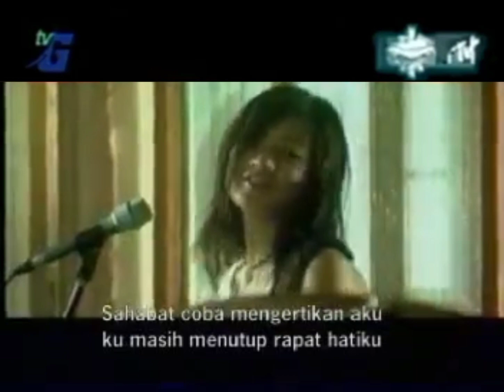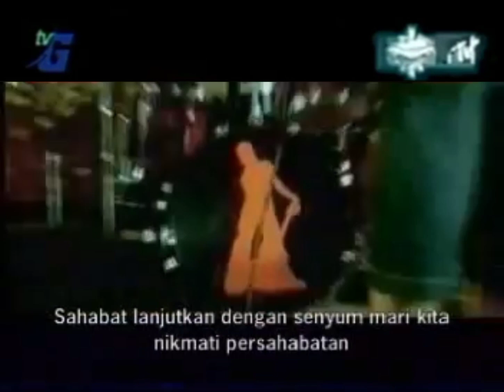Leony - Sahabat (MTV Non Stop Hits 2004) Global TV (TVG)